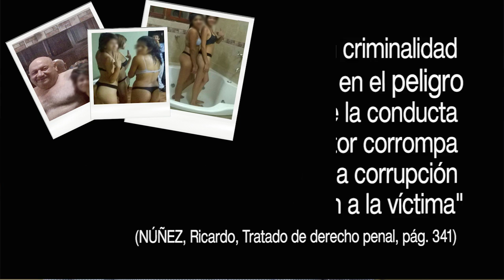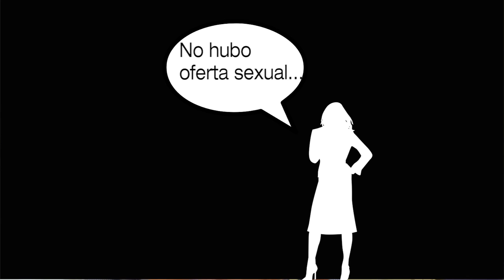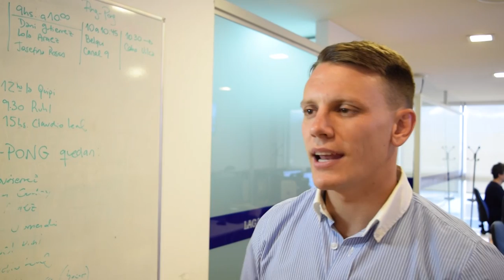Claves para entender el caso Mazzone